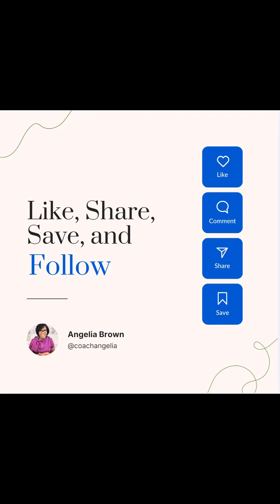Day 14: Building Wealth God’s Way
Live Out Your Faith Financial Prayer Journal